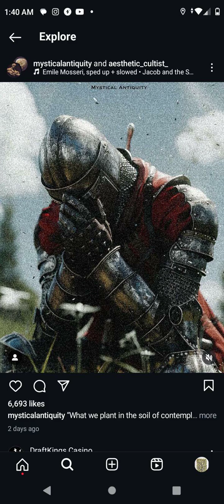phonecall to Marika